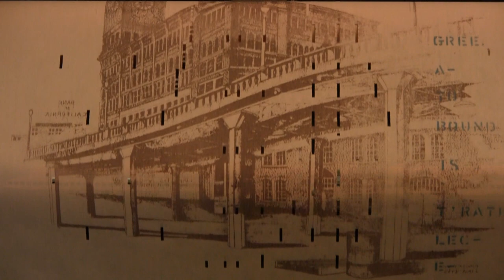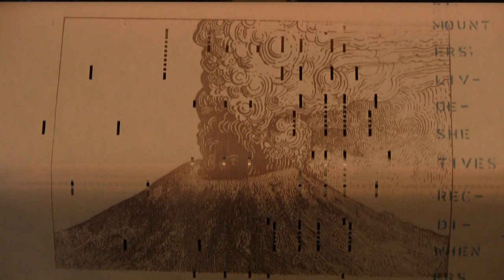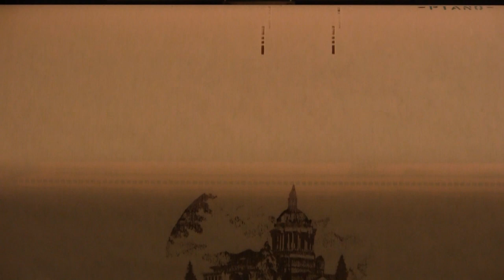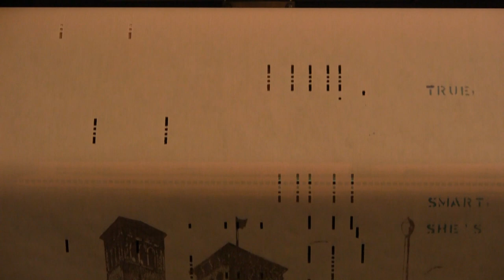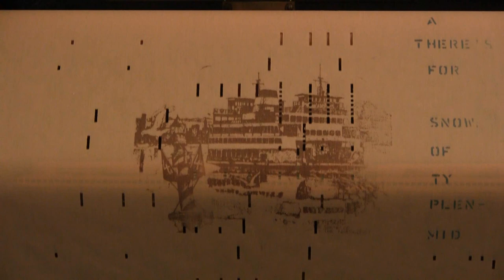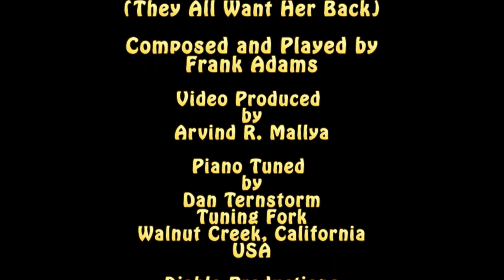The Dixy Lee Rag (They All Want Her Back Again) played by Frank Adams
1916 Stroud Pianola meets Canon HD Video Camera- The Dixy Lee Rag (They All Want Her Back Again) played by Frank Adams.  A QRS  Music  Roll number CU-275.  This was recorded using a Canon HF S21 HD Camera using a Canon 5.1 surround microphone and encoded into Windows Media with Dolby 5.1 surround.  Skip to 2 Min 37 sec for the Mandolin mode.

I don't claim any right to this video it is solely here for entertainment.  All proceeds will go to the composer Frank Adams and QRS.  I request them to give me part of the proceeds to maintain my Piano as without that their music is not possible.